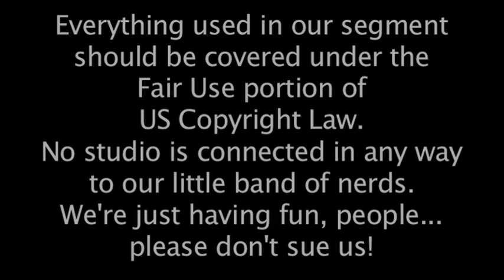Monty Oum @ RTX '14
Rooster Teeth's RWBY creator... Awesome!